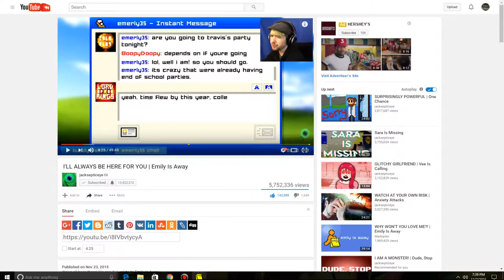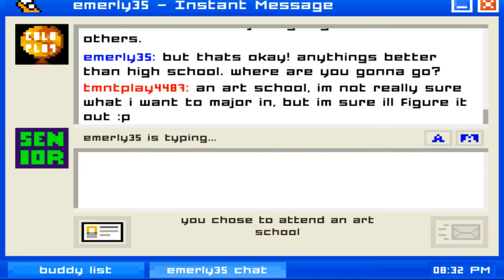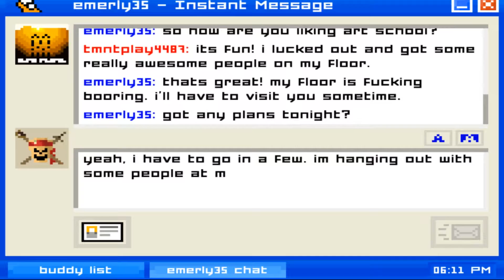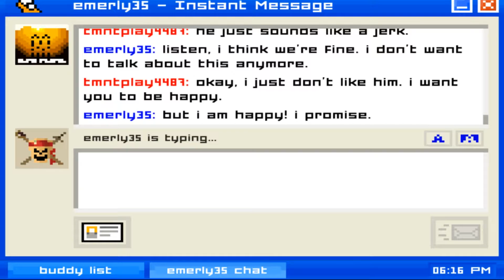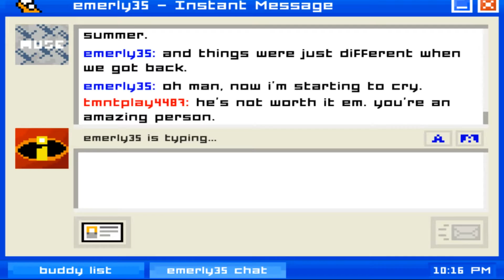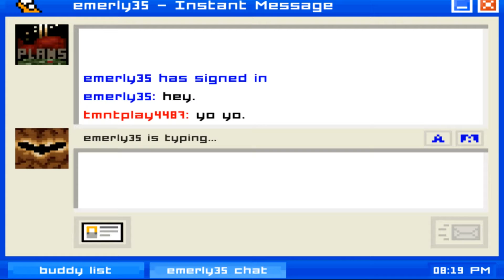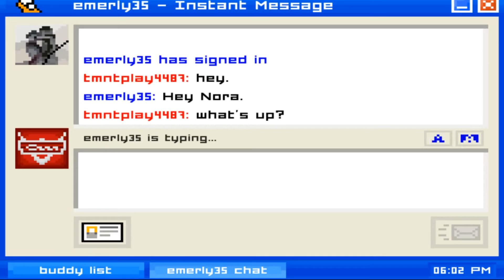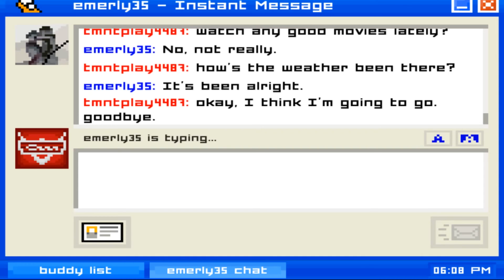Emily is away/WE KISSED EMILY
yah guys this is a game called Emily is away its an awesome game but anyway enjoy thx guys :D

but anyway enjoy thx :D